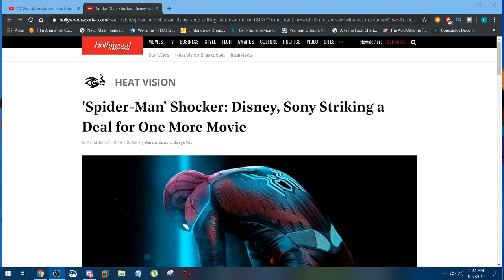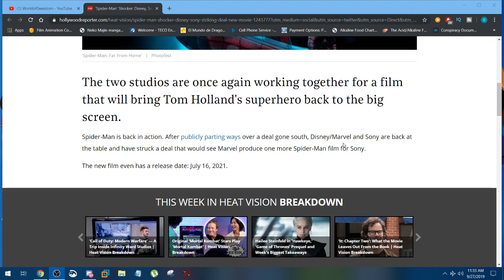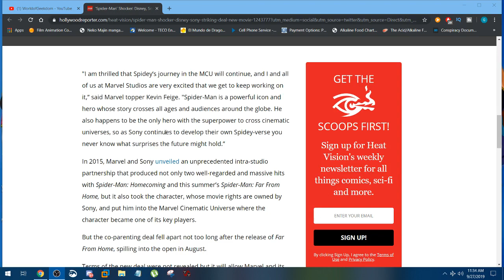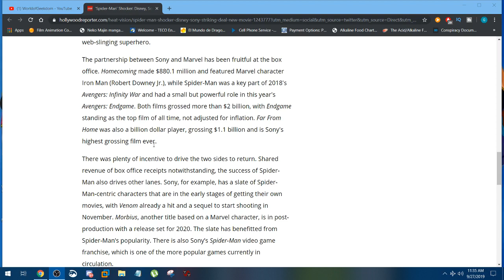SPIDER-MAN RETURNS TO THE MCU CONFIRMED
SPIDERMAN 3 2021 IS REAL! SPIDER MAN 3 CONFIRMED AS SPIDER-MAN IS BACK IN THE MCU! Disney vs Sony is over as they have come to a deal. Hollywood Reporter Article